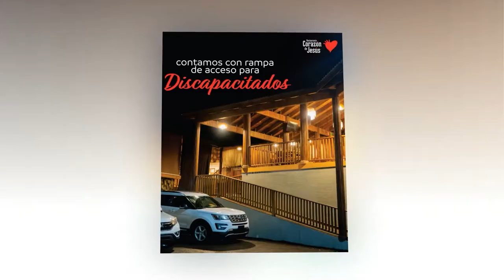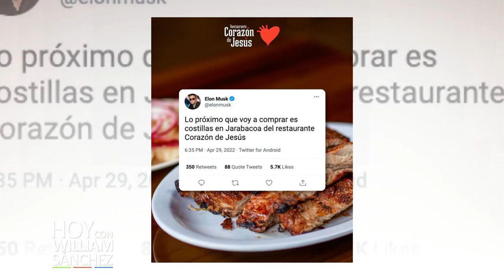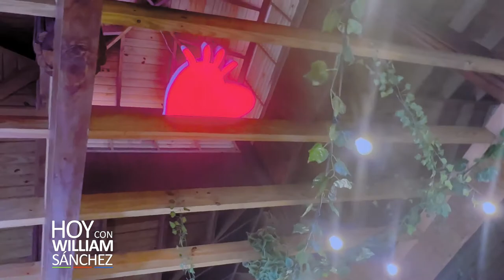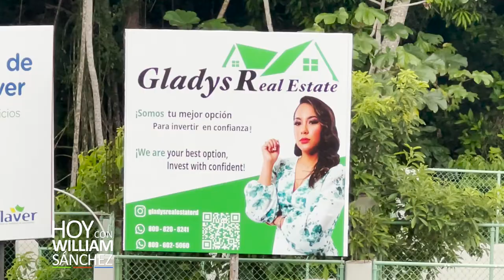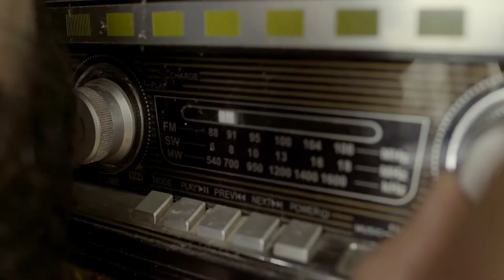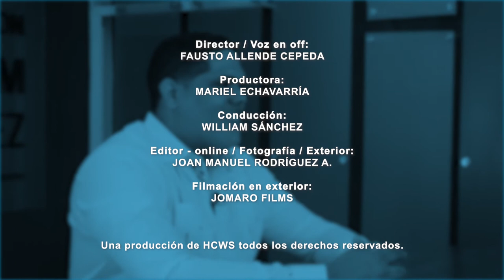Parador Corazón de Jesús (Gladys Ramírez y Jorge Reyes) - Hoy con William Sánchez